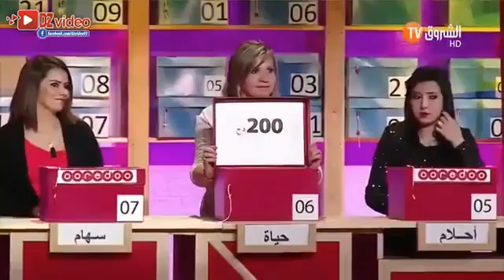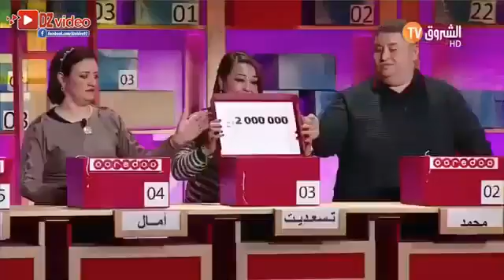Deal Or No Deal Eddi wala Khali saison 02 Ep49| أدي ولا خلي مع سفيان داني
انضموا الى صفحاتنا: Facebook Official Pag

أدي ولا خلي مع سفيان داني الموسم 02 العدد 129 | Deal Or No Deal - Eddi wala Khali saison 02 -Ep 129.

Deal Or No Deal - Eddi wala Khali saison 02 - Ep58| أدي ولا خلي مع سفيان داني Deal Or No Deal - Eddi wala Khali saison 02 - Ep58| أدي ولا خلي مع سفيان داني.

Deal Or No Deal - Eddi wala Khali saison 02 - Ep121 | أدي ولا خلي مع سفيان داني Deal Or No Deal - Eddi wala Khali saison 02 - Ep121 | أدي ولا خلي مع سفيان.